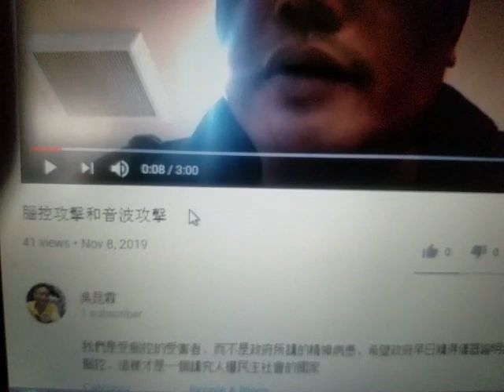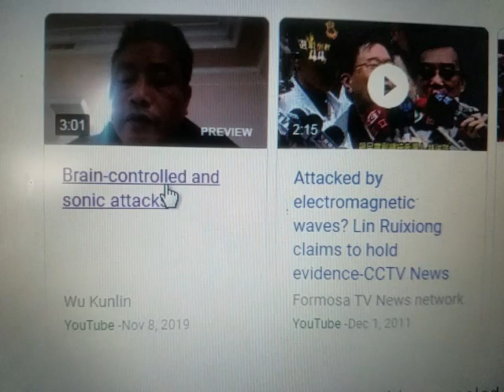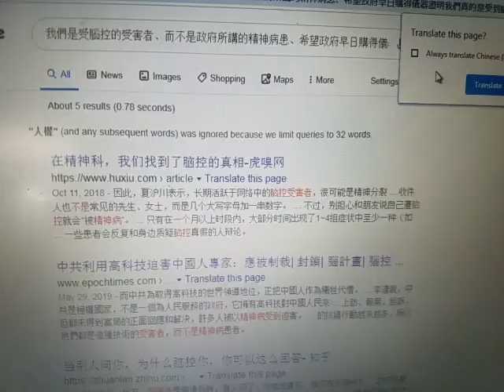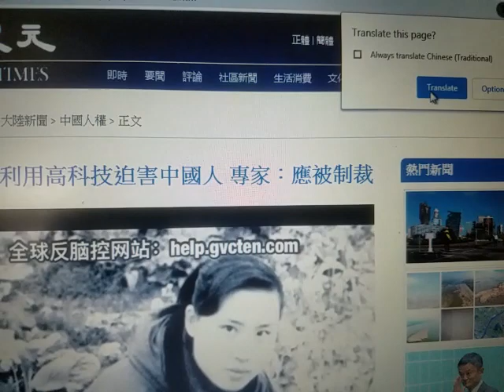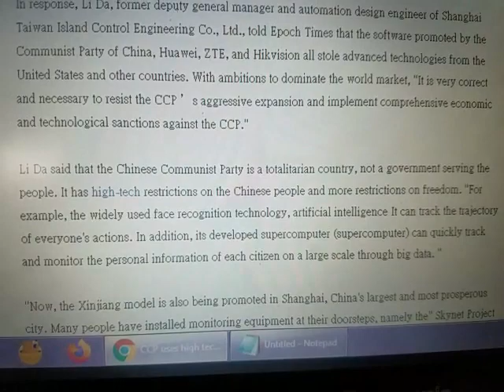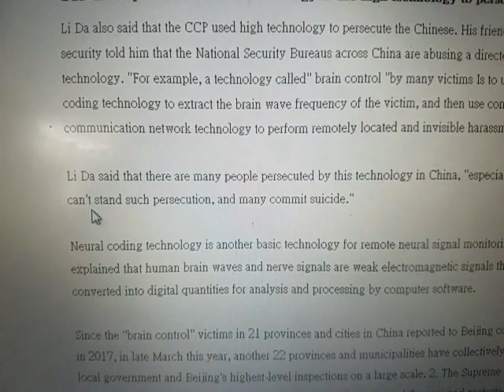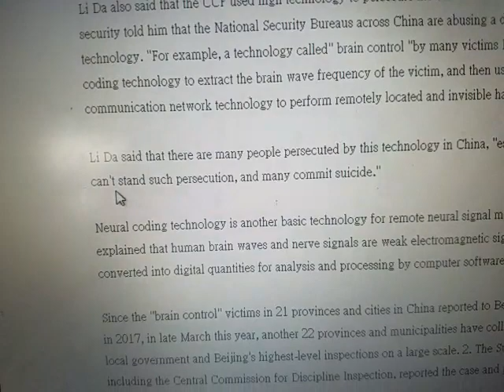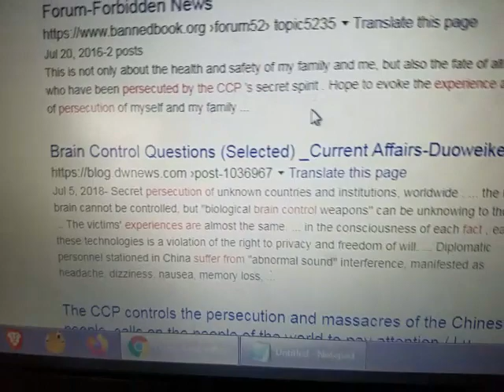Targeted Individuals- China People Complaining Too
Worldwide harassment has China too making videos to speak up.  Speak up people cause silence is ACCEPTANCE!  We sure don't want to accept this shit as our way of life.